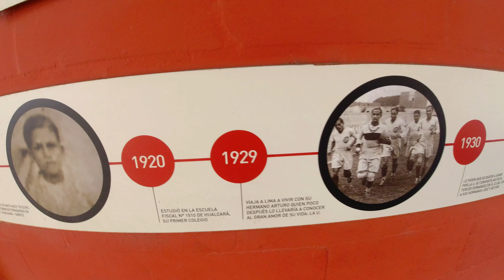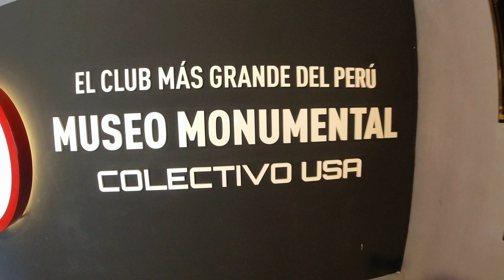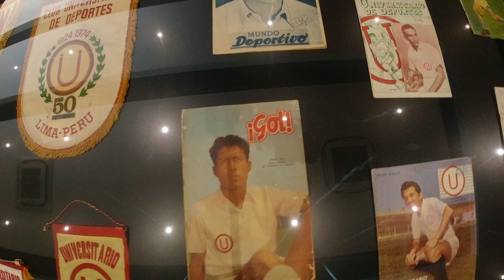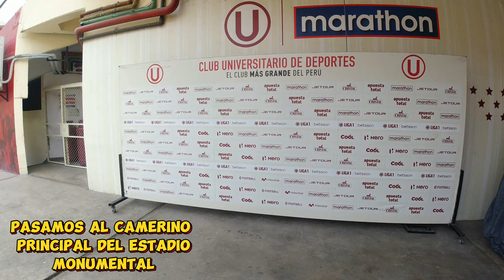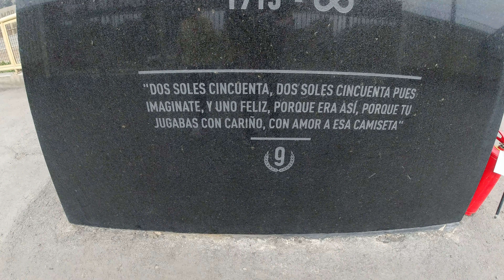🏛️🇵🇪 TOUR MONUMENTAL: ¡VISITAMOS EL MUSEO DEL MÁS GRANDE DEL PERÚ!"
¡Bienvenidos a nuestro emocionante recorrido por el "Tour Monumental" en el corazón de Universitario de Deportes! 🏛️🇵🇪

En este video, te llevaremos a un viaje a través de la rica historia de Universitario de Deportes y su ícono, Lolo Fernández. Haremos un recorrido especial por el Museo Monumental Colectivo USA, donde descubrirás tesoros históricos y recuerdos invaluables.

¿Quieres ver cómo se siente estar en el vestuario del equipo principal?

 ¡Te lo mostramos!

 Además, tendremos la oportunidad de pisar la cancha del Estadio Monumental, un sueño hecho realidad para muchos fanáticos.

Únete a nosotros en esta emocionante aventura de pasión y orgullo deportivo.

¡Vamos juntos en este viaje histórico! 💪⚽🔥